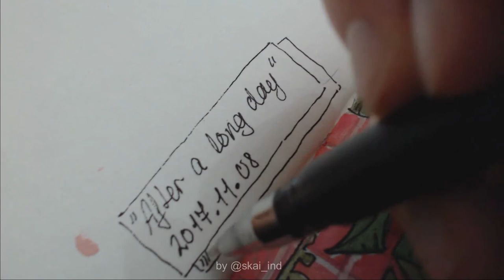"After a Long Day" Watercolor Timelapse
Enjoy some music and my coloring process  ❤️